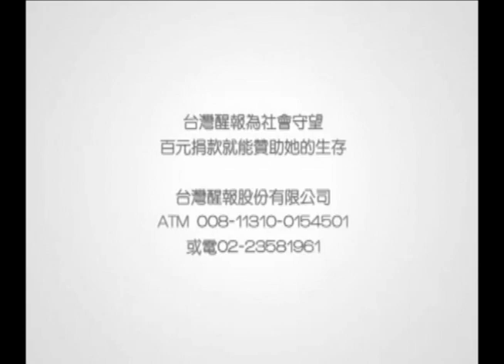談扁保外就醫 馬：不合條件別操作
【台灣醒報記者王建平台北報導】總統馬英九今天在慶祝記者節與記者茶敘時，再次針對「扁保外就醫」議題強調，保外就醫無戒護人員，而且有絕大多數已不再回監，外界看來很容易等同釋放；事實上，如果陳前總統達到了保外就醫的條件，法務部不會不同意，相反的，法務部也不會隨意提案，整個案子不能引導到政治操作的方向。

外界最近關切的「扁保外就醫」一事，據了解，法務部一直在關心前總統的健康，馬總統今天針對此事答覆記者詢問指出，如果達到「保外就醫」的要件規定，法務部自然會依照程序進行，但是很顯然現在陳前總統不合法定要件，這件事情原本就是依法執行的事，不需多做考量。

之前民進黨展開連署，希望能為陳前總統爭取保外，馬總統指出，這可以看出這就是政治操作，但全案在本質上就是法律案件，他不會運用政治力干預這件事情。

此外，馬總統也針對今天蘇建和無罪定讞一事表示，當時他在擔任法務部長時，看出這個案子有不周延的地方，因此提出更審，他沒有一定的立場，但希望能夠更審慎地處理每個案子。

在審訊犯罪嫌疑人時依法必須錄音，亦得錄影，馬總統過去主張應該同時錄影，才不會引起像蘇案這樣的疑慮，因為錄影時讀秒錄製，不可能出現刑求的指控，而使案件引發不同的看法及判決。